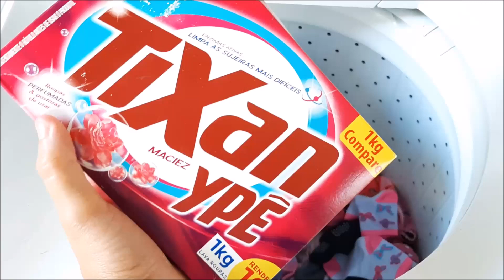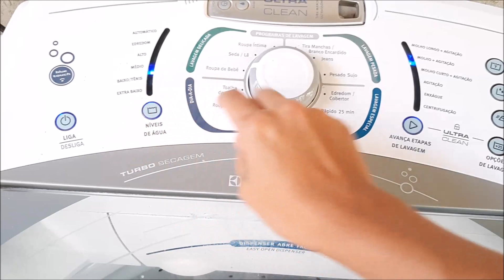Rotina: Lavei e Dobrei Roupas | Fiz Almoço | Mercado | e mais ❤ Canal Ariene Sobral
Oi Amores como vocês estão? Espero que muito bem!
Beijo grande Deus abençoe e até o próximo vídeo!

"Tudo seja para Honra e Glória do Senhor!"